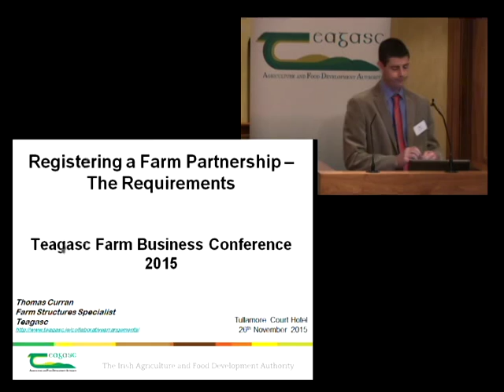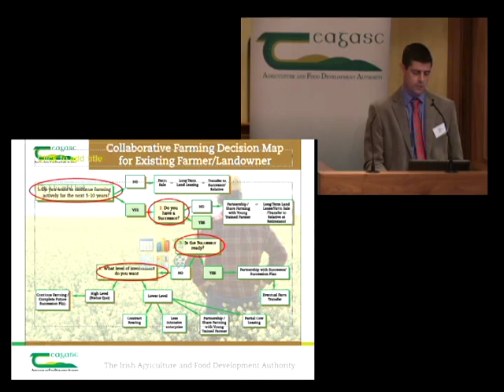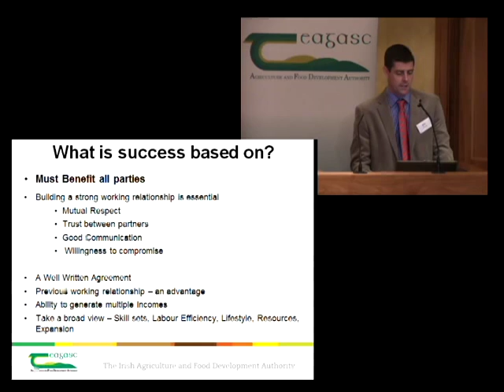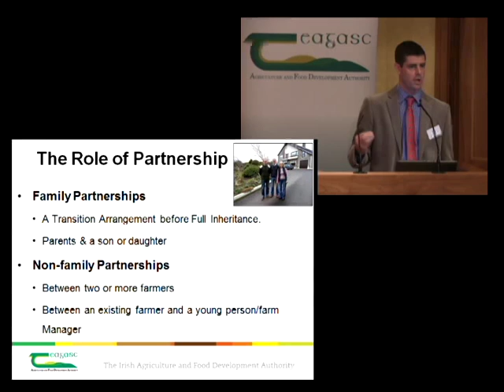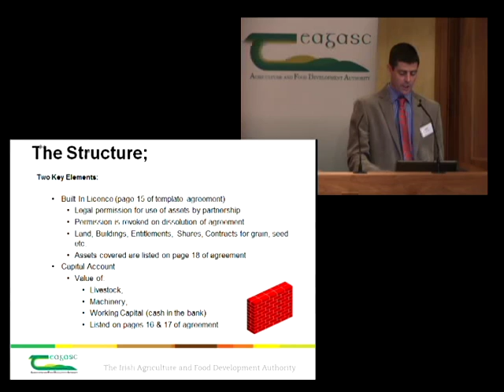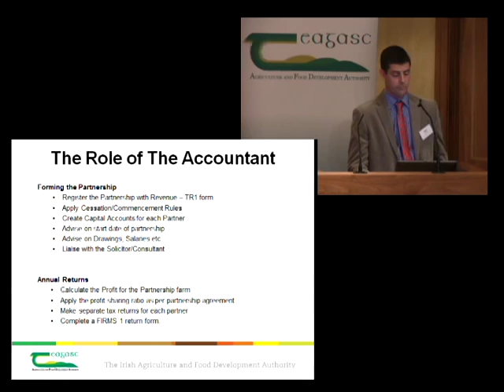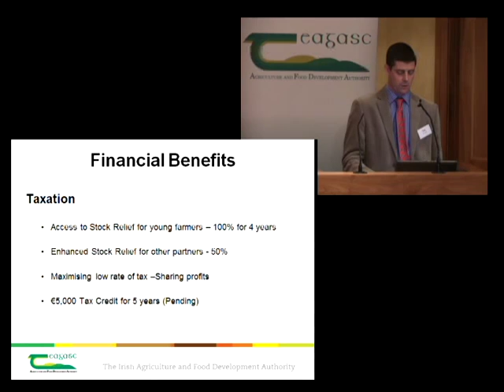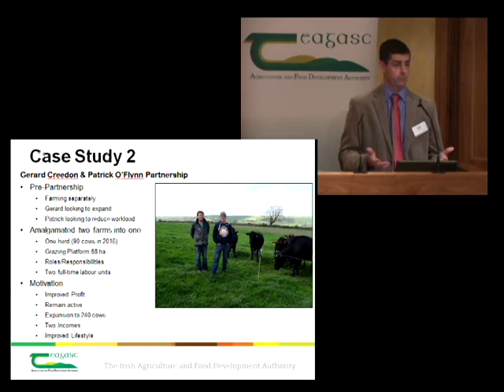Registering a Farm Partnership – the requirements - Tom Curran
Teagasc Farm Business Conference 2015.
Tom Curran, Teagasc  Farm Structures Specialist